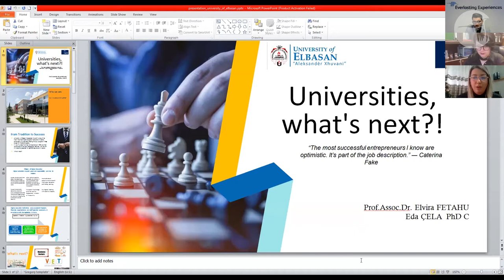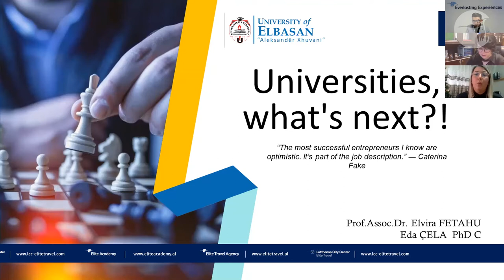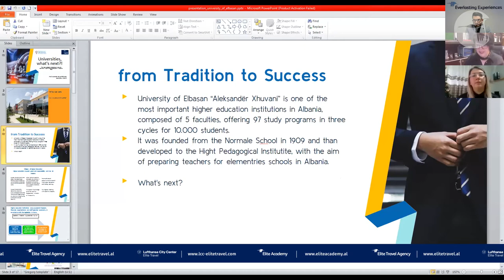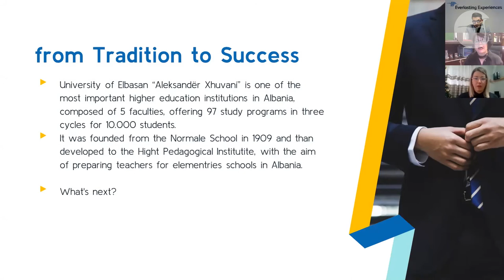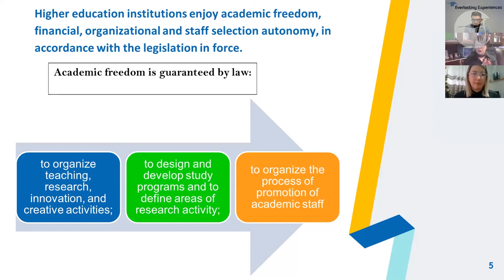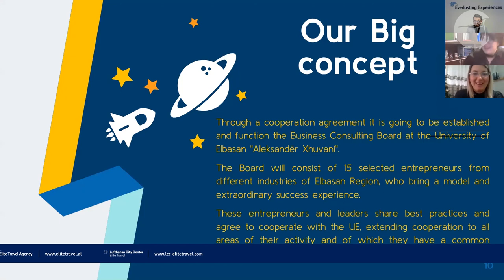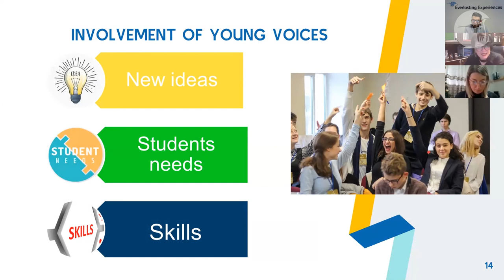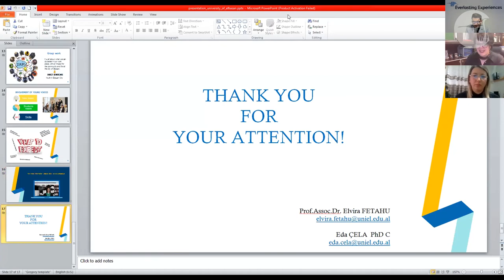Eda Cela & Elvira Fetahu- SpoonbillNest Conference 2020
Discussion on Universities: What’s next? with Eda Cela, and Elvira Fetahu, from A. Xhuvani University, Elbasan.

Elbasan's municipality leadership has a clear vision for Elbasan Digital 2025: Smart & Green city, to prepare the society for 4th Industrial Revolution, BPO excellence service center all by tackling 17th UN challenges.